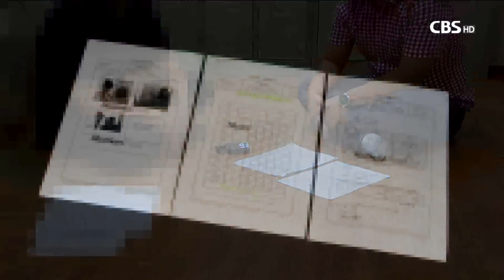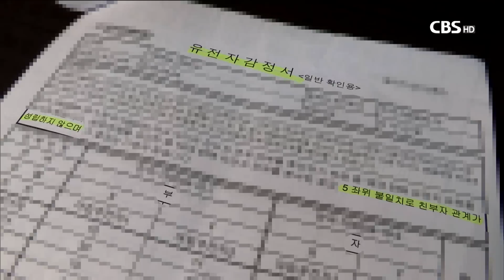[CBS 뉴스] 17년 동안 키운 아들, 알고보니 목사님 아들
인천 ㅇ교회에 다니던 김 집사는 최근 인생이 무너지는 경험을 했다. 17년 동안 금이야 옥이야 키웠던 아들이 사실은 자신의 아들이 아니라, 담임목사님의 아들일 가능성이 높기 때문이다.

"내 아들과 담임목사의 유전자가 99.99% 일치하다니.."

김 집사의 아들과 조 목사의 유전자를 검사한 결과 99.99%가 일치로 나왔다. 조 목사의 유전자를 검사한 병리사는 "간혹 돌연변이가 나올 수는 있지만, 99.99%라는 수치는 친자와 다름 없다는 결과"라고 말했다. 또 다른 의사 역시 "유전자 검사는 매우 정확하다"며 "99.99%는 사실상 아들이라는 이야기"라고 했다.

김 집사는 "유전자 검사 결과를 듣고 하늘이 무너지는 기분이었다"며 "몇날며칠을 통곡하고 울었는지 모르겠다"고 말했다. 자신의 신세가 처량한 것도 있지만, 아들이 불쌍해서 견딜수가 없었다.

김 집사는 자신의 아들과도 유전자 검사를 했지만, 결과는 친자가 아닌 것으로 나왔다.

그런데 어떻게 영화에서나 볼 수 있는 일이 일어날 수 있을까. 김 집사의 주장을 들어보자.

"저와 아내는 ㅇ교회에서 만났습니다. 연애를 시작했고, 결혼까지 약속했죠. 목사님께 말씀 드리러 가니 이상하게 축복해주지 않는다는 느낌을 받았습니다. 그때는 그렇게 넘어갔죠. 그런데 아들이 크면서 주변 사람들이 자꾸 저랑 안 닮았다고 하는 거예요. 그런데도 의심할 수는 없으니 넘어갔습니다."

김 집사는 아내가 결혼한 뒤에도 기도를 핑계로 교회에 가는 일이 잦았다고 말했다. 새벽에 들어오는 경우가 많았지만, 그래도 김 집사는 아내를 믿을 수밖에 없었다. 하지만 아내의 행동에 의심은 더해져만 갔고, 결국 목사의 집에서 나오는 걸 몇 차례 목격했다고 주장했다.

의심은 깊어졌고, 부부싸움은 잦아졌다. 김 집사는 어떻게든 가정을 지키고 싶었지만, 아내가 더 이상의 결혼 생활을 원하지 않았다고 했다. 그래서 2년 전부터 별거에 들어갔고, 이혼소송을 시작했다.

"담임목사 때문에 가정 깨졌다" 주장

김 집사는 담임목사 때문에 가정이 깨졌다고 생각했다. 법정에서도 그렇게 주장했다. 법원은 조 목사를 증인으로 채택했다. 조 목사도 법원에 나와서 몇 차례 증언을 했다. 김 집사는 2015년 자신의 아들과 친자확인 검사를 했다. 친자가 아니라는 결과가 나왔다.

김 집사의 주장에 따르면 법원은 조 목사에게도 친자확인을 위한 유전자 검사를 받으라고 했다. 하지만 조 목사는 이에 따르지 않았다. 결국 법원은 조 목사에게 최후통첩을 했다. 유전자 검사를 받지 않으면, 친자라고 보겠다고 했다. 결국 조 목사는 유전자 검사를 했고, 결과는 99.99% 일치라고 나왔다.

하지만 조 목사의 주장은 김 집사와 전혀 다르다. 김 집사는 아내를 줄곧 의심했고, 폭력까지 행사했다고 했다. 또 유전자 검사와 관련해서는 전혀 사실이 아니라고 했다. 기자가 유전자 검사 결과 99.99% 일치하는 결과가 나왔다고 하자, 조 목사는 "믿을 수 없다"고 했다. 조작 가능성이 있다는 얘기다.

하지만 김 집사는 유전자 검사를 한 기관은 법원에서 지정해준 곳으로, 조작할 수 없다고 반박했다. 또 자신은 교회에 충성해왔다며, 교회 일이라면 팔을 겉어붙이고 나섰다고 했다. 폭력 역시 단 한 번도 아내에게 폭력을 휘두른 적이 없다고 했다.

일단 상황은 조 목사에게 불리하다. 유전자 검사 결과가 너무 확실하기 때문이다. 검사 결과는 법원에 제출한 상태.

김 집사는 "20년 동안 교회에 충성했는데, 목사에게 속았다는 생각뿐"이라며 "억울해서 죽고 싶은 마음"이라고 말했다.